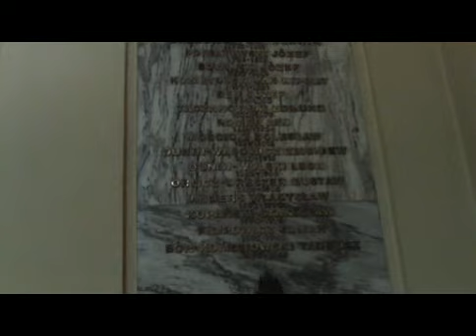Pocztówka z Warszawy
Wojtek w Warszawie, 15 marca 2008